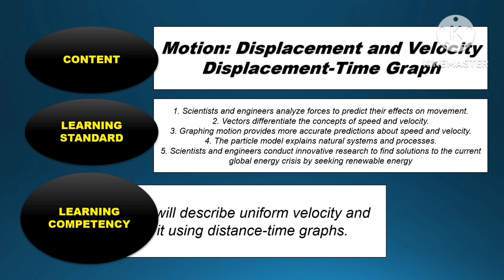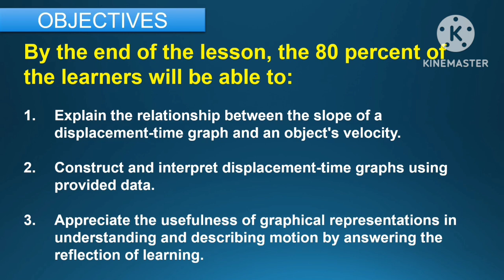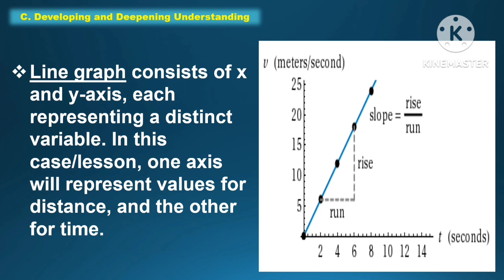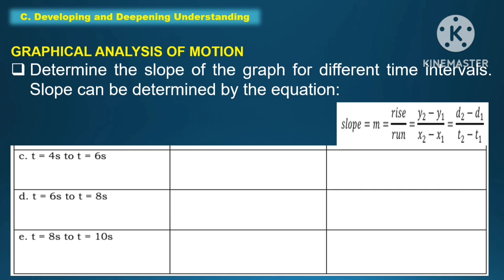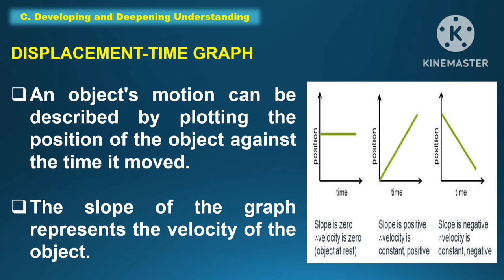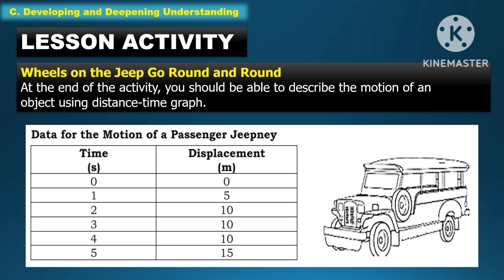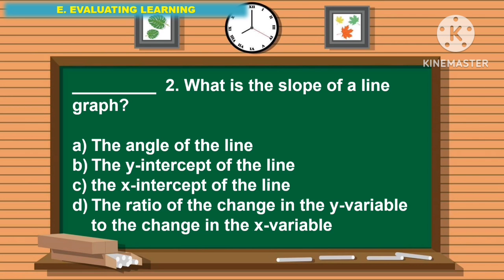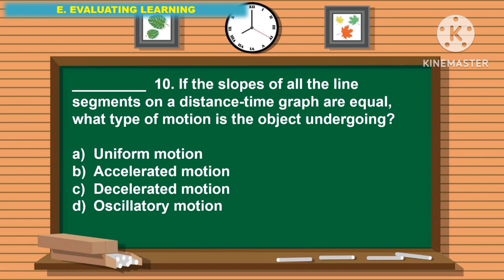SCIENCE 7: Quarter 3- LC 7: MOTION: DISPLACEMENT & VELOCITY/ DISPLACEMENT - TIME GRAPH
SCIENCE 7: Quarter 3- LC 7: MOTION: DISPLACEMENT & VELOCITY/ DISPLACEMENT - TIME GRAPH ||MATATAG CURRICULUM